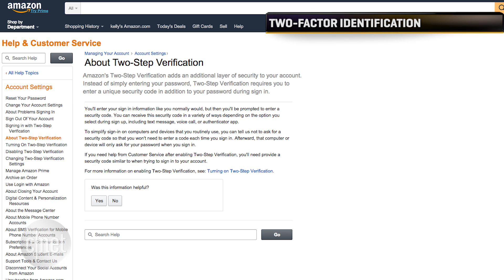A new era for passwords (Next Big Thing)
Brian Cooley tells you why two-factor identification is becoming a common reality for password protection.